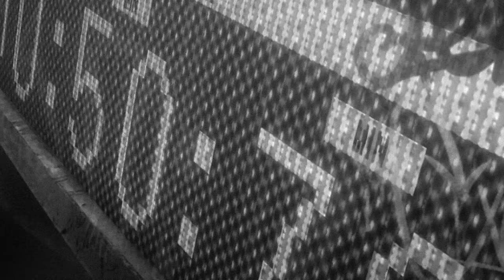Doddy Gatz - 3 Dollar Bill (prod. Curtis Heron)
Stream Doddy Gatz '3 Dollar Bill'

ANIME: Megalo Box
AMV by TRASH 'Ruust':

TRXSH GXNG
Anime Trash Trashgang Trashgxng HipHop Anime Music Video Edit Amv underground Trap Trapmetal Sad Lofi Megalo Box Sport Boxing 3 Dollar Bill Doddy Gatz 3 Dollar Bill